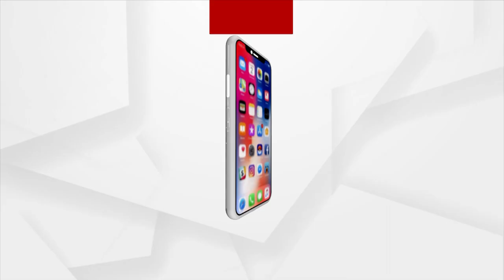People Throng At Shrimandir On New Year 2023